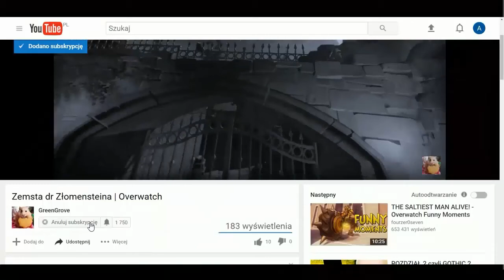WORLD OF TANKS BLITZ - DARMOWE GRY NA STEAM